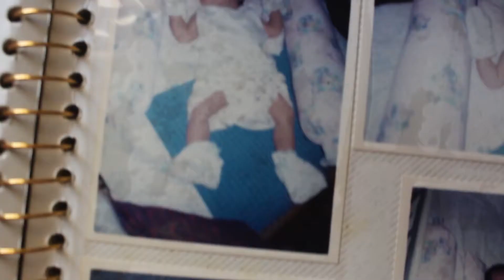To The Strongest Woman I Know